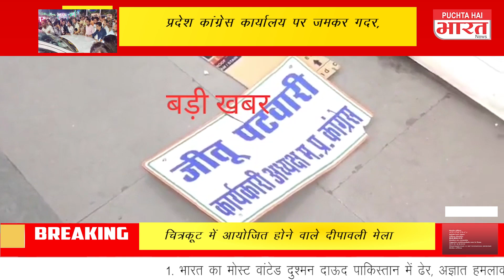MP Chunav 2023: कांग्रेस में बढ़ता जा रहा विरोध | Digvijay Singh की photo पर गोबर पोते और जूते मारे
एमपी विधानसभा चुनाव 2023: टिकट कटने के बाद कांग्रेस में दावेदारों की बगावत बढ़ती जा रही है। अलग-अलग जगहों से उनके समर्थक आकर भोपाल में प्रदर्शन कर रहे हैं। सेवड़ा विधानसभा सीट से आए दामोदर यादव के समर्थकों ने दिग्विजय सिंह की तस्वीर पर गोबर पोत दिए।